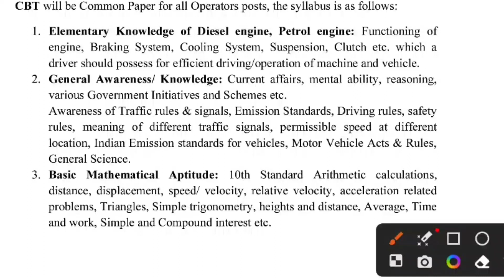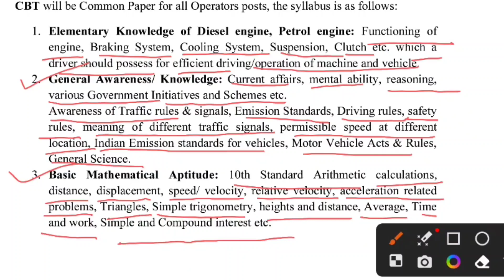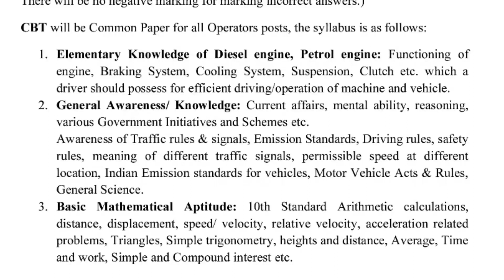NCL HEMM OPERATOR VACANCY 2022 / NCL HEMM OPERATOR SYLLABUS 2023 / NCL HEMM OPERATOR NEW SYLLABUS